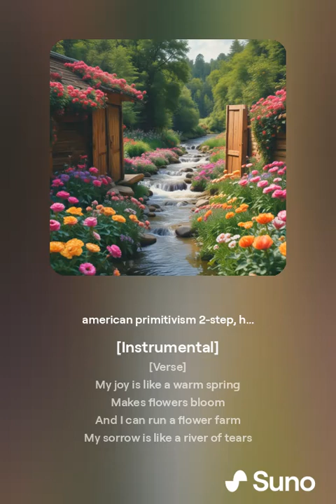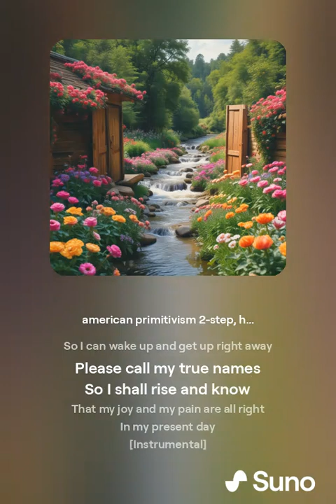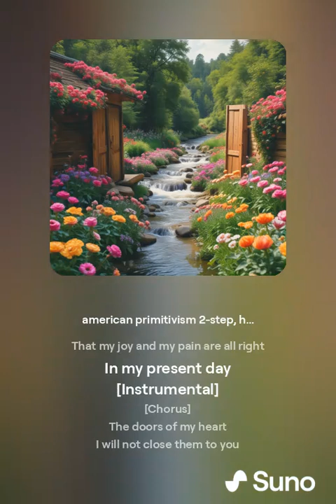My Joy is like a Warm Spring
Makes flowers bloom
And I can run a flower farm
My sorrow is like a river of tears
Makes the oceans big,
And can wash away the fears

Please name my true names
So I can wake up and get up right away
Please call my true names
So I shall rise and know
That my joy and my pain are all right
In my present day

The doors of my heart
I will not close them to you
For you call my true names.
You and I, we will begin
walk in the same team.